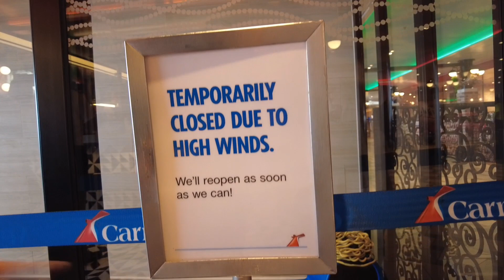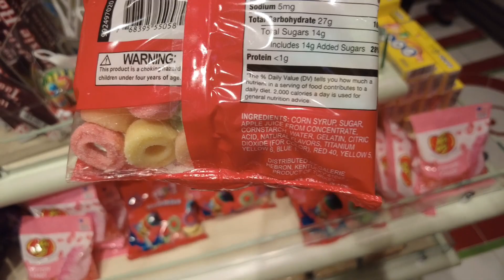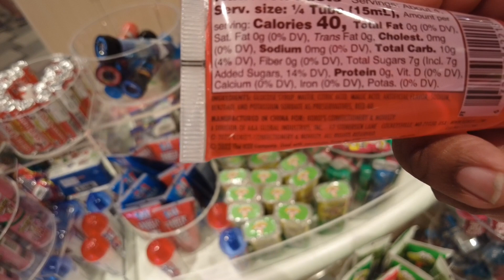Carnival Mardi Gras | Part 2| Rocking Ship, Comedy, Magic & Family Feud!?